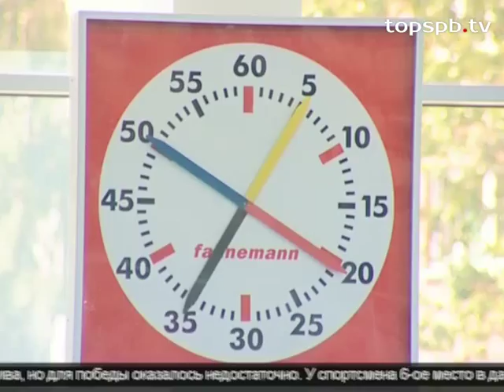Первенство СДЮШОР по ВВС "Экран"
10-13 июня 2014 года, бассейн СК "Центр плавания", 50 метров